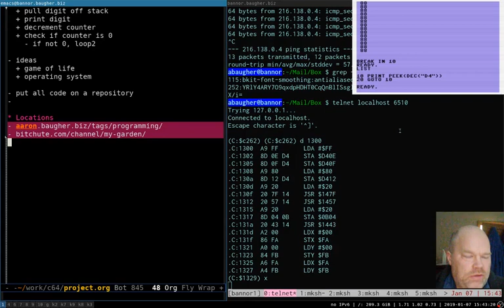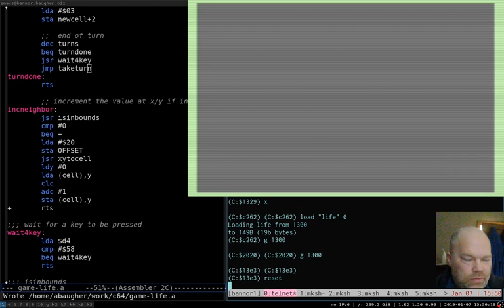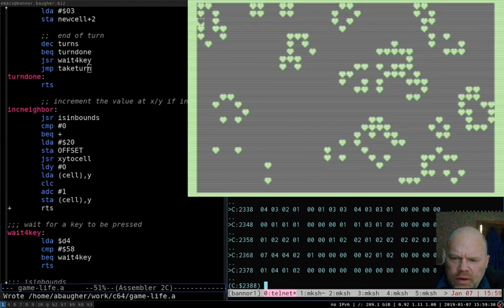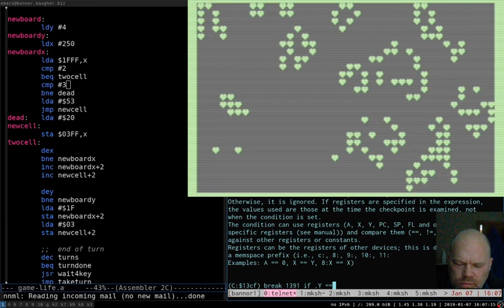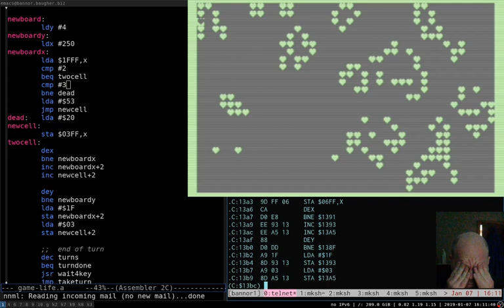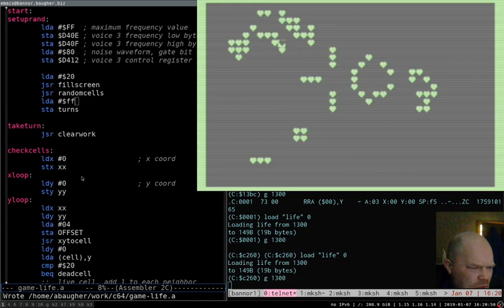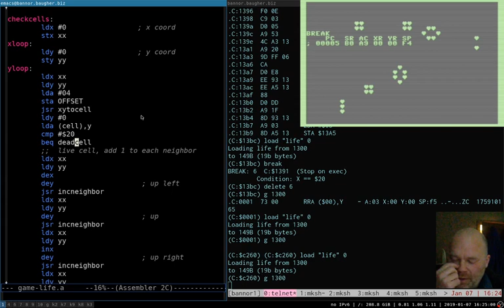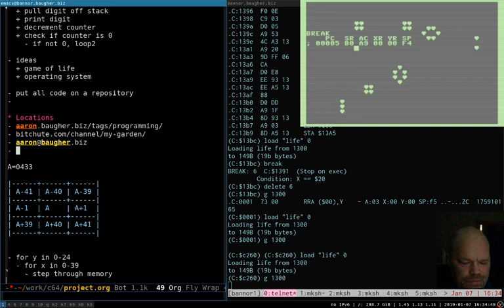6502 Assembly Language #11: Game of Life Part 4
Added a "press a key to continue" routine so we can step through turn by turn, and then worked out the bug that was causing a handful of cells not to update correctly. Then talked a bit about how it could be refactored to run faster, and whether to do that next session or move on to something else.